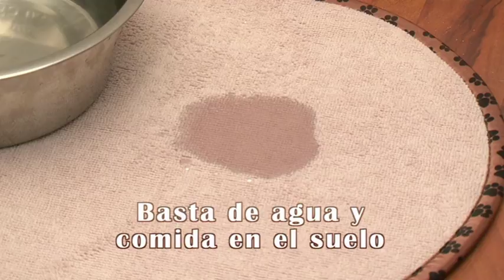PET MAT TAPIS ANIMAUX RETAIL ESP ISL